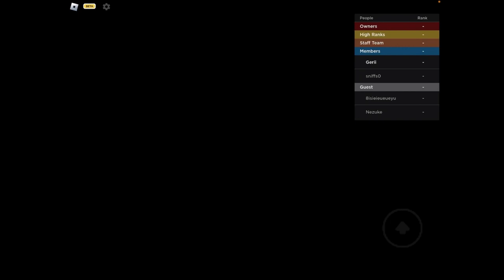Invisible Woman and Monica Ultimate Gameplay I New Journey I